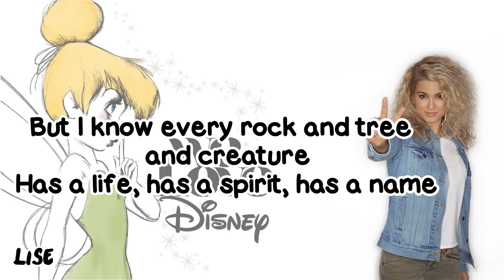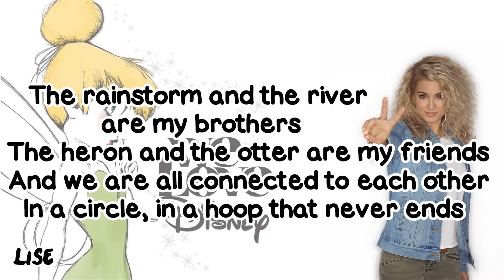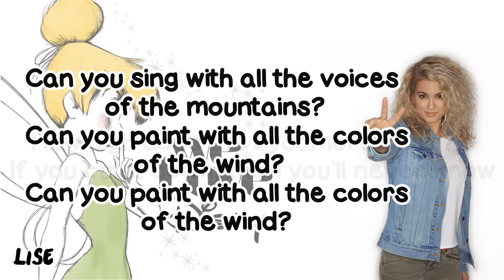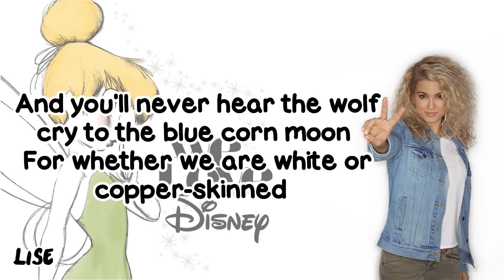Tori Kelly - Colors of the Wind (Lyrics)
Tori Kelly - Colors of the Wind (From "Pocahontas")
Album : We Love Disney (2015)